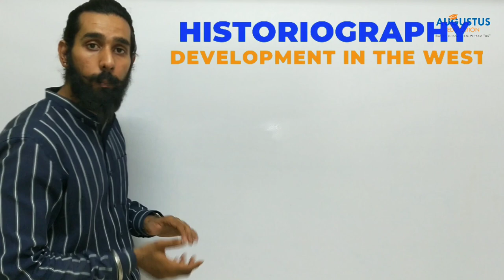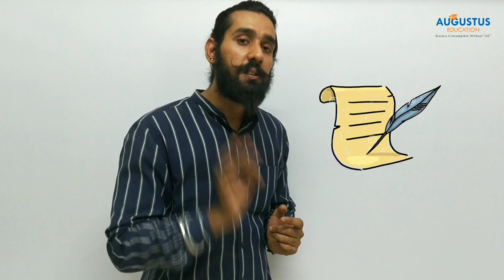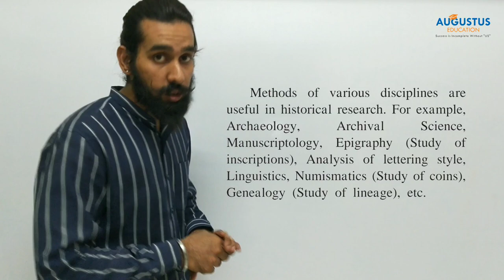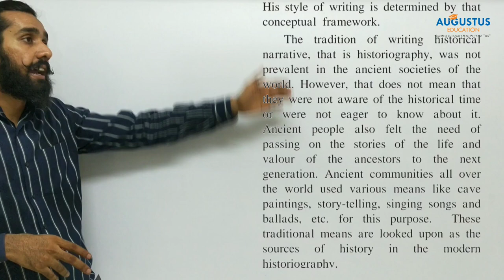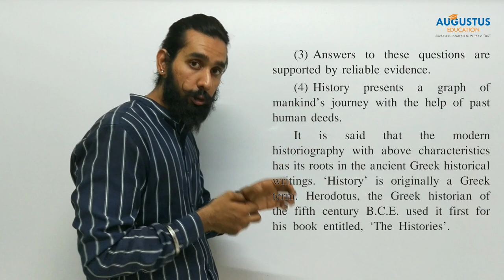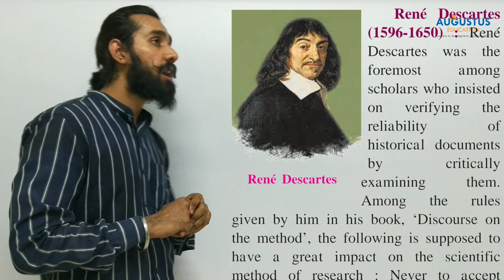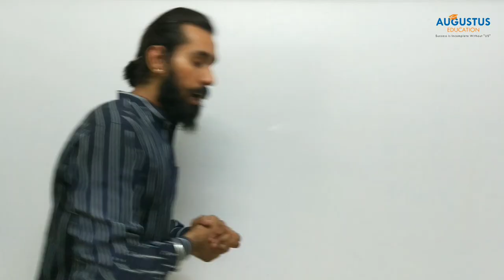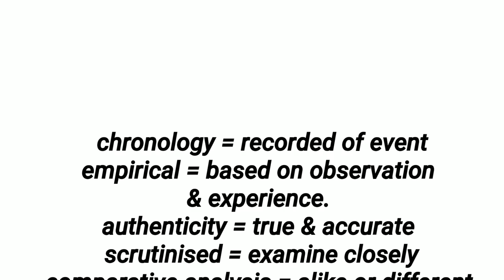Historiography development in the west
this video lecture is for class 10
Semi,  state-board
Social science, history chapter no 1
=historiography development in west

Topic cover by:
MR.MAHI PRAJAPATI

KEEP SUPPORTING 🙏
DO LIKE👍

IF YOU WANT ANY TOPIC OF SOCIAL SCIENCE
FROM CLASS 7 to 10
CBSE,  STATE-BOARD, SEMI.